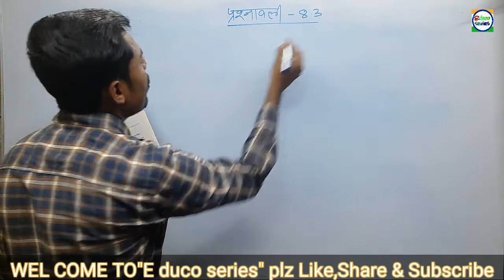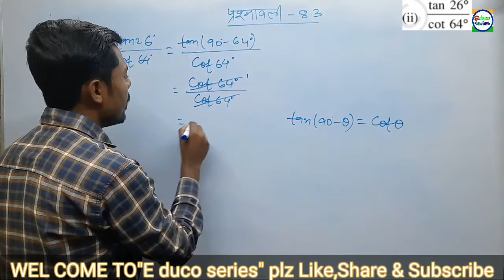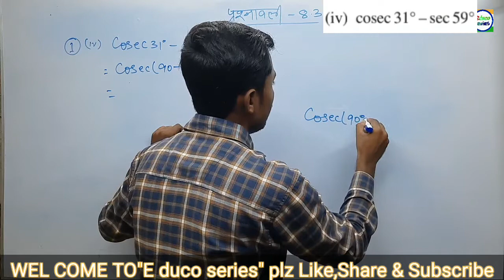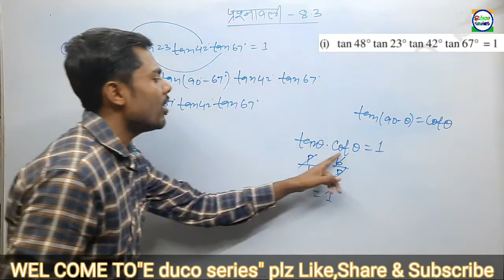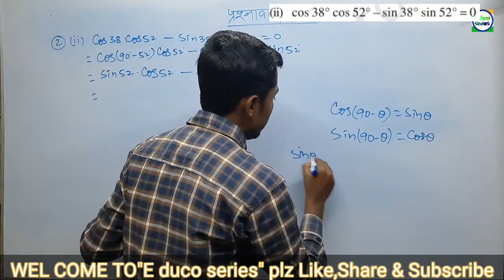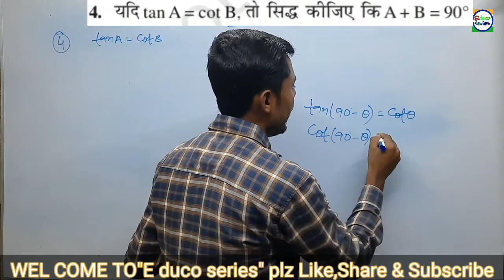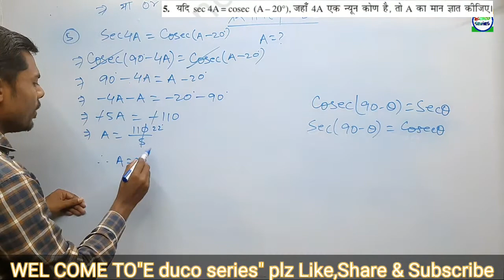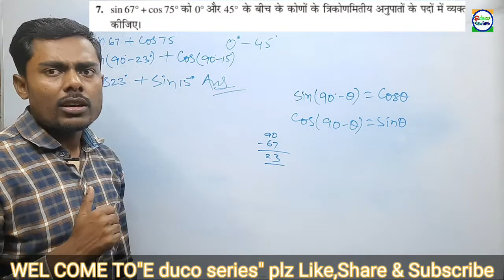Trigonometry||पूरक कोणों पर आधारित प्रश्न(ex-8.3,all questions)||Subhash sir||E duco series.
trigonometry
trigonometry table
right triangle trigonometry
angle
trigonometry table trick
rigonometry values tricks
trigonometry table of values 0-360
trick to remember trigonometry values
trigonometry in hindi
trigonometric values
trigonometry table value
value
trigonometry any angle
trigonometry trick
basic trigonometry
trigonometry tricks
trigonometry basics
trigonometry table values
value table of trigonometry
trigonometry formula

trigonometry
trigonometry tricks class 10
class 10
trigonometry ratios
trigonometry table
trigonometry basics
trigonometry formulas
trigonometric ratios
introduction to trigonometry class 10 ncert
trigonometry tricks
trigonometry trick

educoseries
exam
maths
examfever
mathshetters
mathsmedobbagul
examwhatsappstatus
nilbatterysannata
mathswhatsappstatus

trigonometry
trigonometry class 10 questions
trigonometry class 10 questions with solutions
trigonometry tricks
trigonometry table
trigonometry questions
trigonometry class 10 cbse
right triangle trigonometry
ntpc trigonometry questions
trigonometry class 10 in hindi
trigonometry class 10 by maths teacher
trigonometry class 10 ncert book
trigonometry series type questions
exact values
trigonometry important questions
most asked questions of trigonometry
prove that questions in trigonometry
Hey guyz it's Subhash here

               A very enchating welcome to my
Youtube channel E duco series
So guyz today i am here with a new video  class 10

Hlo friends,मैं आपका शुभचिंतक Subhash इस Youtube channel(E duco series) पर स्वागत करता हूँ। आपको यहाँ पर new pattern education के video मिलेंगे।